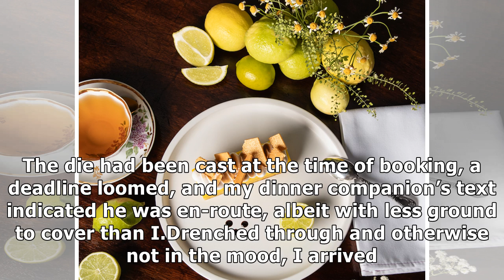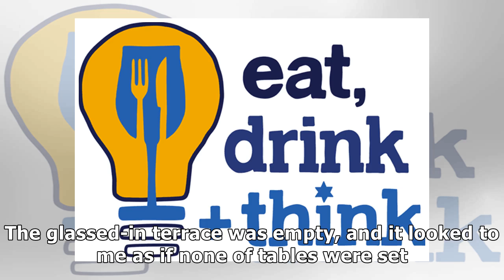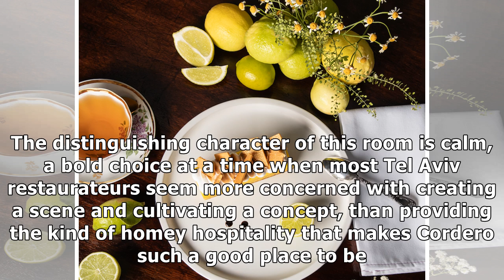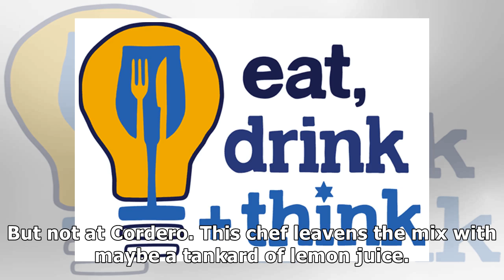Behind A Secret Door In Tel Aviv, A Vintage-Style Restaurant Gem